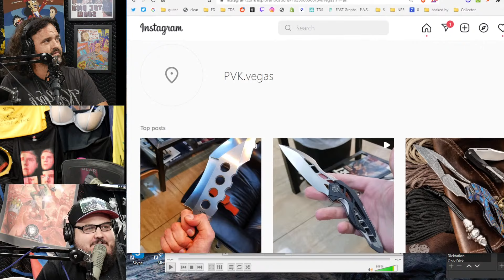Biggest Problem #059 w/Taylor from PKA | Those Who Hate Helmets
Taylor's Problem:
►Circumcision Apologists

Vito's Problem:
►Fear of Self-Promotion

Dick's Problem:
►Sports-a-Phobia